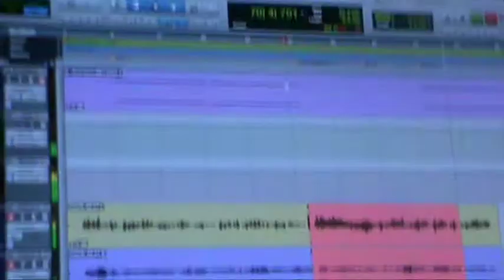'A faraway place' (Música: James Horner / Letra: Fernando Mosquera)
"Making of" de la colaboración del acordeonista Cuco Pérez en el nuevo álbum de la 'Mosquera Celtic Band'.

Canción: "A faraway place" (Música: James Horner / Letra & Arreglos: Fernando Mosquera),
Melodía original: "The Ludlow's" (James Horner, B.S.O. "Legends of the Fall".